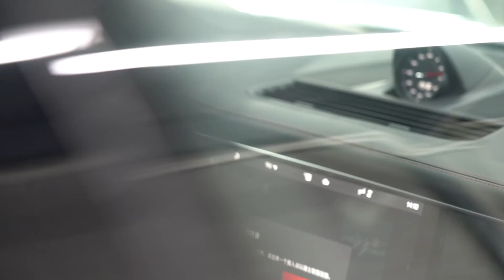这是我认识的唯一一台提车不加装潢的保时捷